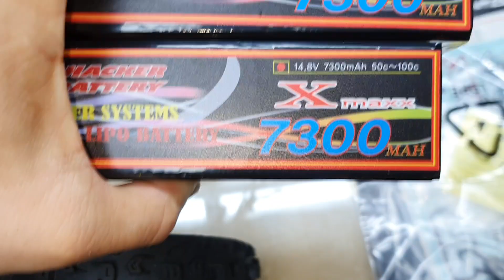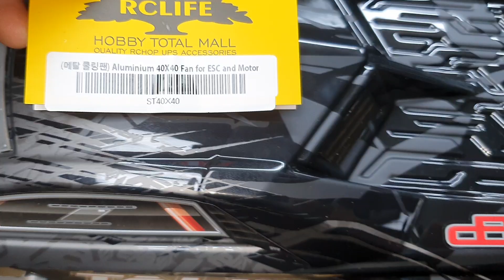2021년8월13일((☆2교시+해커밧데리!!!신규입고14.8볼트+리튬4셀X7300미리밧데리+EXB전제품!!☆))알씨라이프폰:010-5303-1297번